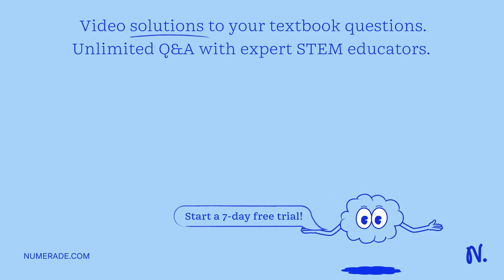What is the maximum mass of pure silver that could be extracted from 3.0kg of argentite, a silver o…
What is the maximum mass of pure silver that could be extracted from 3.0kg of argentite, a silver ore with the chemical formula Ag2S? Be sure your answer has a unit symbol, if necessary, and is rounded to the correct number of significant digits.